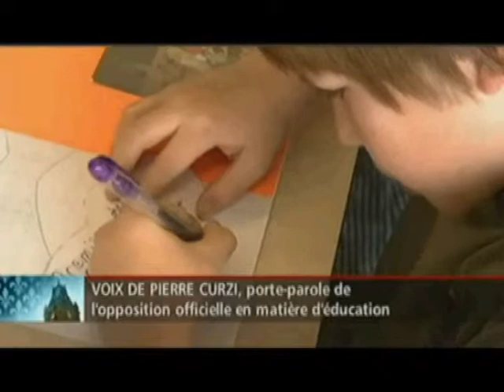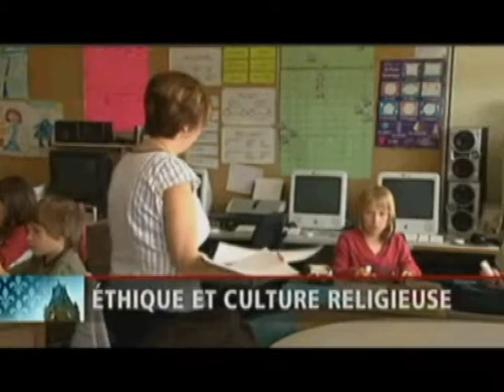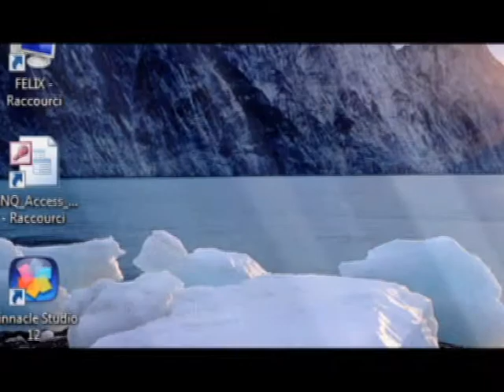RDI_Curzi commente l'etude_11 dec.avi